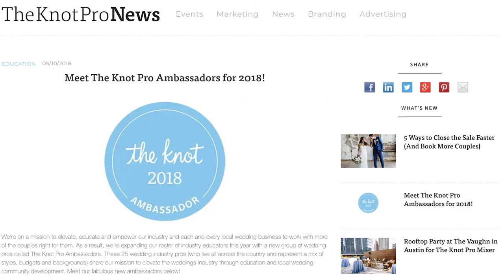Photography Workshop by Live Picture Studios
We are constantly pushing the education platform through Live Picture Studios. We are starting off with the fundamentals of Photography. If you're looking to get inspired, transition to the wedding photography world, then understanding the fundamentals of photography will be key!

Live Picture Studios produces over 400 weddings per year in both Videography (cinematic wedding films) and Photography. We created thousands of job opportunities and we are the Ambassador for The Knot 2018.

Trust is everything to us. We hope that you trust us to help you get you to the next level!